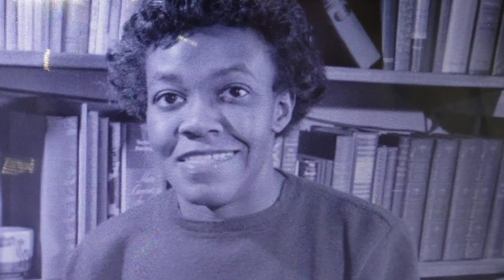グウェンドリン.ブルックス アメリカの詩人.作家 ピューリッツァー賞を受賞